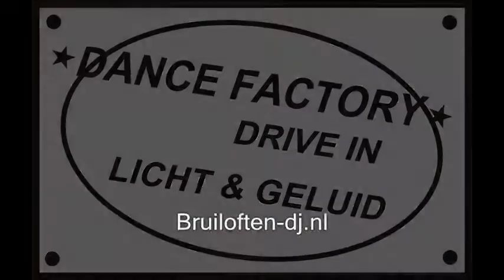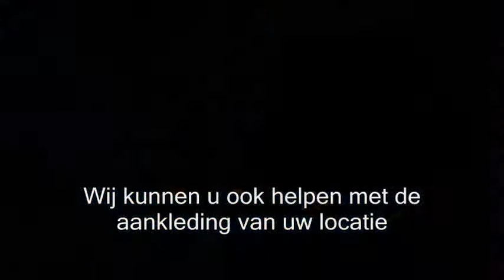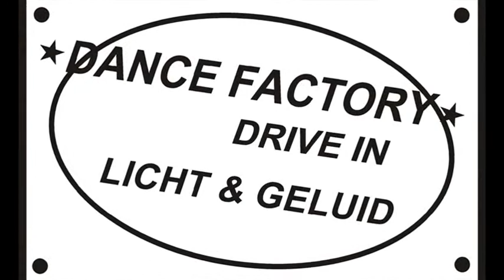Tentfeest, discoclassics, 70's 80's 90's 00's SCHOOLFEEST GOUDA,,DJHUREN,UTRECHT,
Tentfeest, discoclassics, 70's 80's 90's 00's SCHOOLFEEST GOUDA, UTRECHT,DJHUREN,MUZIEKVERZORGING,UTRECHT,BRUILOFTEN,DJ DISCO SHOW